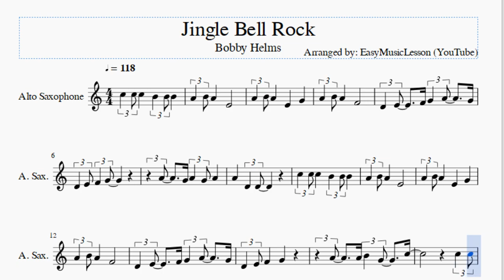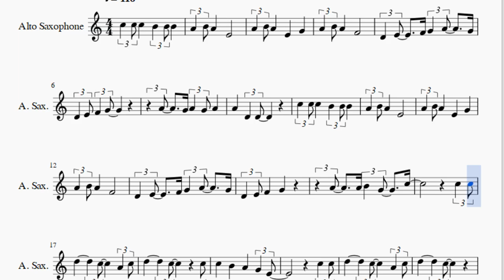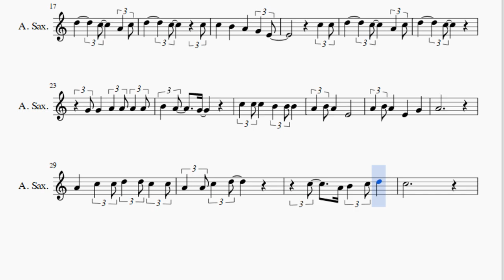Alto Sax Sheet Music: How to play Jingle Bell Rock by Bobby Helms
Here is a sheet music/tab video on the song Jingle Bell Rock by Bobby Helms on the alto sax. A alto sax sheet music arrangement which is transposed to notes that are easily played by alto sax, for the song Jingle Bell Rock by Bobby Helms.

EasyMusicLesson teaches you to play the your favorite instrument, through well-arranged sheet music so that you too can learn how to play Jingle Bell Rock by Bobby Helms on the alto sax as fast as you can. A alto sax sheet music with backing tracks to help your play the song better.